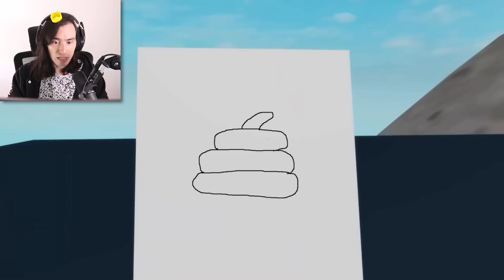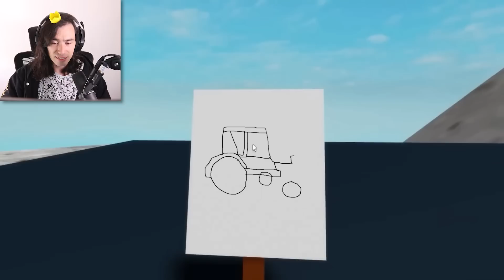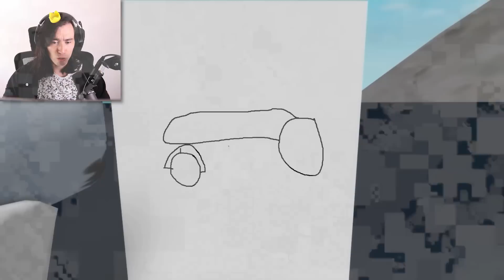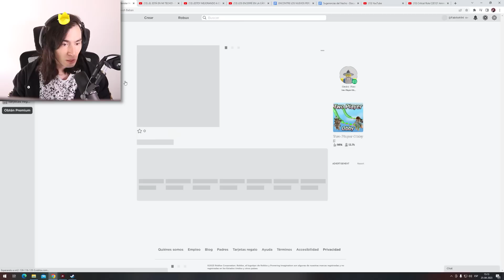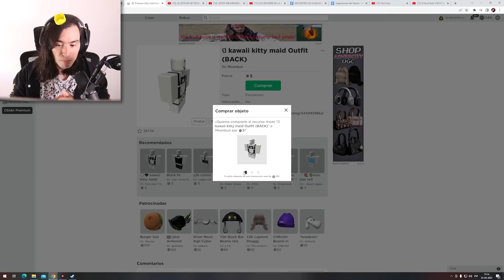LOS TIKTOK MÁS CURSED DE POPCAT en Español🤣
Veremos al Youtuber más raro, pero gracioso de Roblox Popcat con su canal en Español que tiene videos evolucionando a personajes de Garten of Banban y con historias bastante raras🤣

Si viste esto coloca "Popcat" y te dejo un corazon 💖